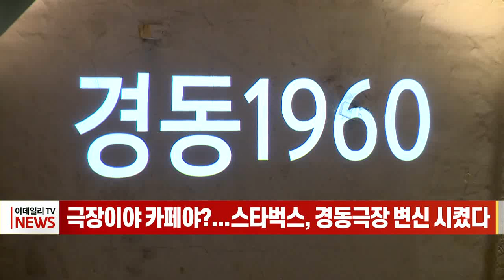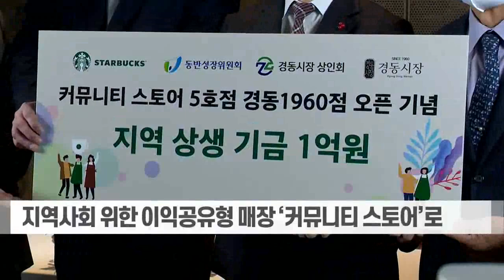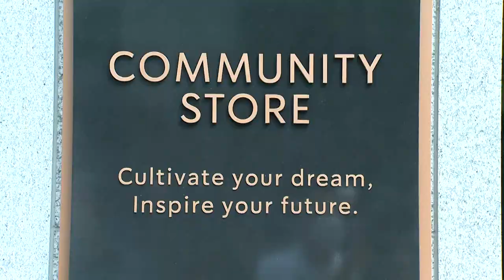극장이야 카페야?... 스타벅스, 경동극장 변신 시켰다 (20221216)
스타벅스, 경동극장 변신 시켰다... 극장이야 카페야?
- 경동시장에 ‘경동1960’점 오픈
- 경동극장 특징 살린 매장... 조명부터 영사실까지
- 1960년대 지어진 폐극장 ‘경동극장’ 대변신시켜
- 동반성장위 등과 4자간 상생 협약 체결
- 지역사회 위한 이익공유형 매장 ‘커뮤니티 스토어’로
- 판매 품목당 300원씩 적립해 상생 기금